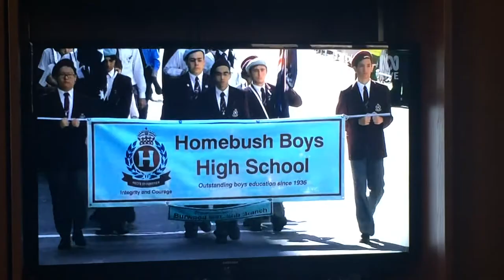ANZAC Day 2015 - Homebush Boys Drum Corps